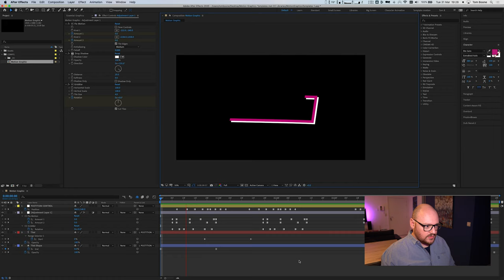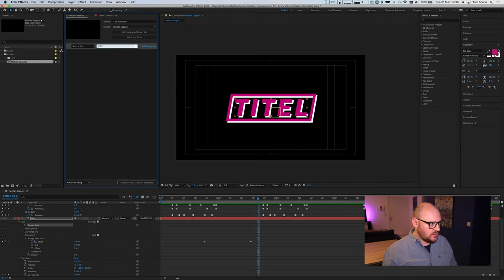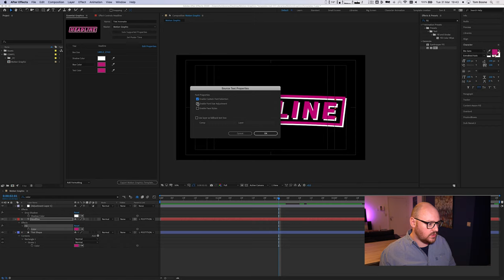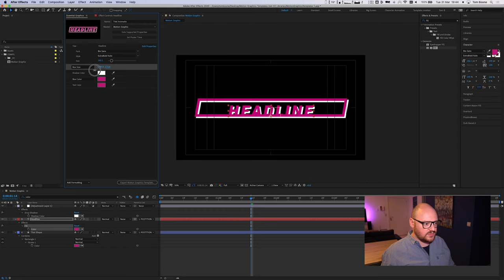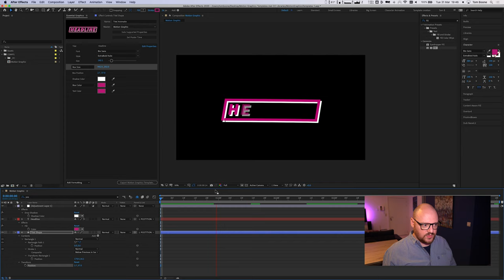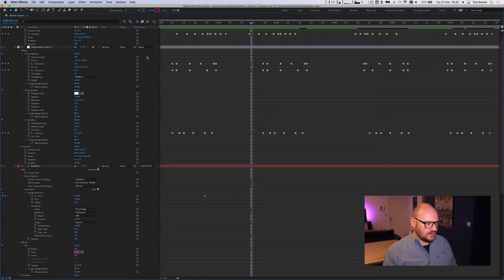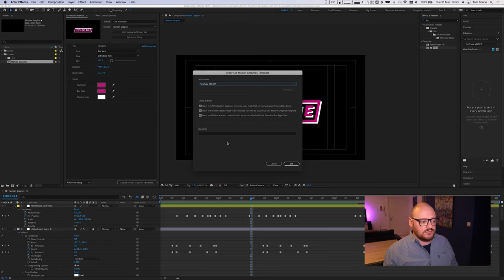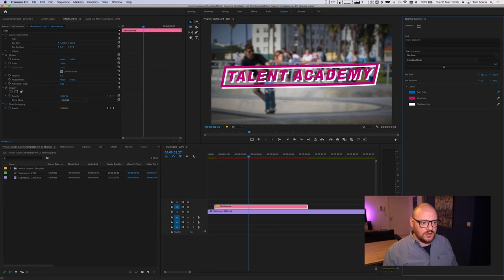Motion Graphics Templates met CC Libraries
Leer in deze tutorial op een snelle manier Motion Graphic Templates maken van je animaties. En ze daarna op eenvoudige manier te delen met je collega's via CC Libraries. Zo kun je zelf vanop afstand gemakkelijk samenwerken.